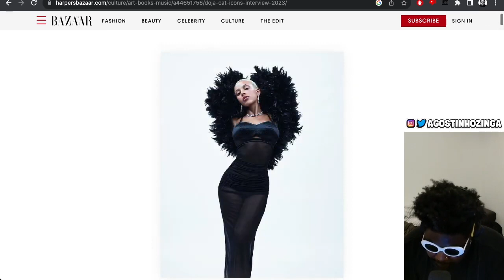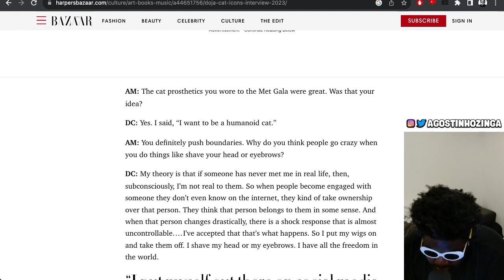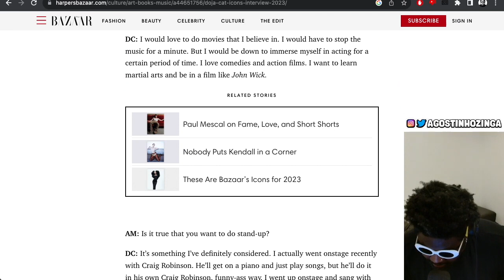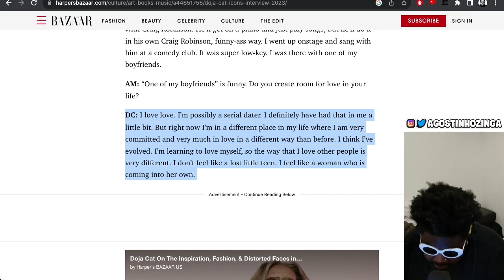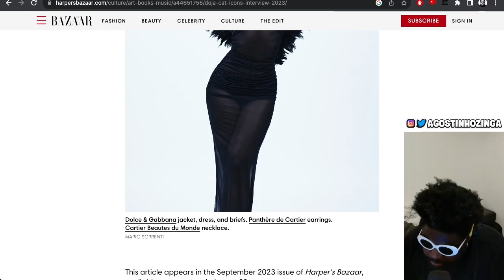Doja Cat DOUBLES DOWN ON NOT LIKING HER FANS